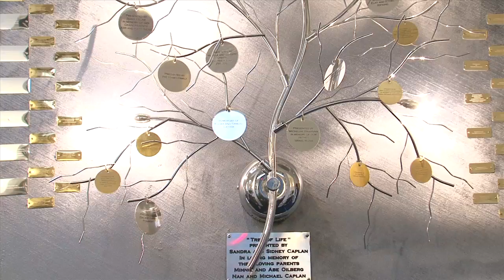Faith and I Official Trailer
Short documentary film produced by Nur Sakina Kader and directed by Justine Gordon-Smith explores the daily lives of three young women from different faith traditions; Islam, Judaism and Sikhism. This project was commissioned in response to a recent government report on the rise of hate crime towards minority religious communities in Scotland.

The film highlights shared hopes and fears which anyone can identify with, regardless of beliefs, values and practices.

Premiered in Edinburgh at the Scottish Storytelling Centre on the 24th of November 2014.

For more info and to purchase your own copy of the DVD,